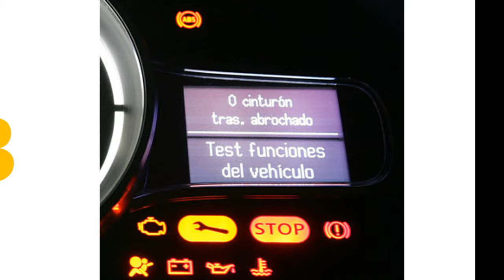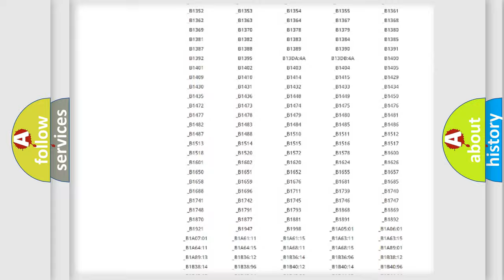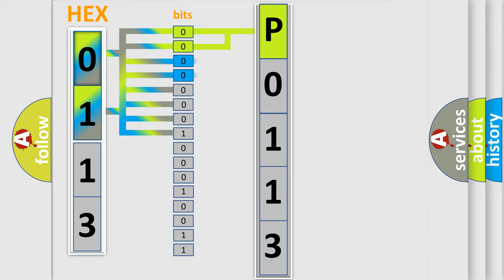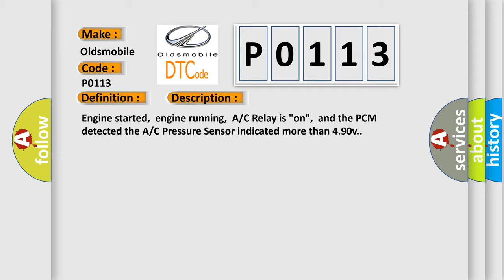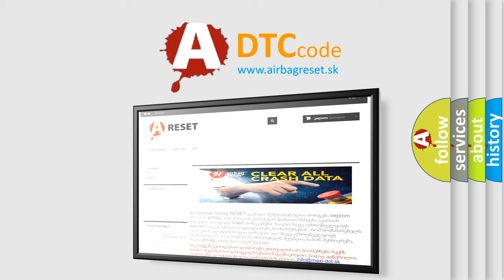DTC Oldsmobile P0113 Short Explanation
Contents:
0:21 Basic DTC analysis according to OBD2 protocol standard.
1:48 Insight into programming
2:58 A diagnostically understandable description of the Diagnostic Trouble Code
3:05 Basic error definition

Make:
Oldsmobile
Code:
P0113
Definition:
A or C Pressure Sensor Circuit High Input
Description:
Engine started,engine running,A or C Relay is "on",and the PCM detected the A or C Pressure Sensor indicated more than 4.90v.
Cause:
A or C pressure Sensor circuit is open or shorted to VREF (5v)A or C pressure Sensor ground circuit is openA or C pressure Sensor is damaged or has failedPCM has failed